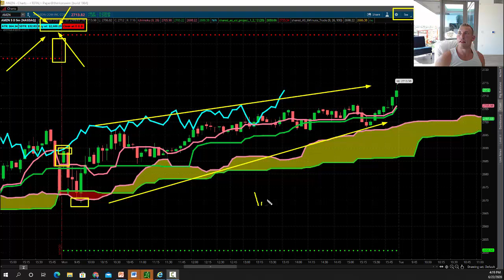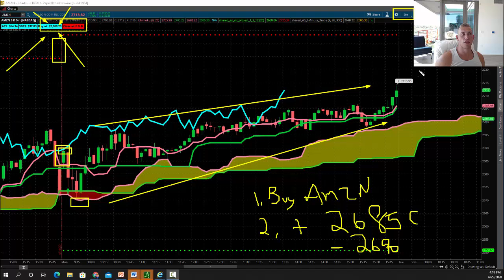6 22 2020 5 Minute Bar Winner in AMZN